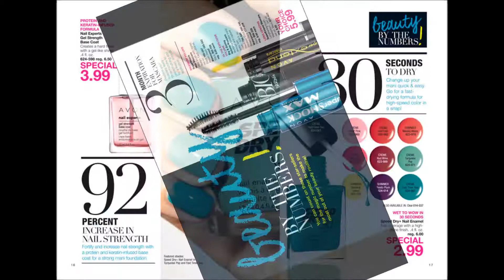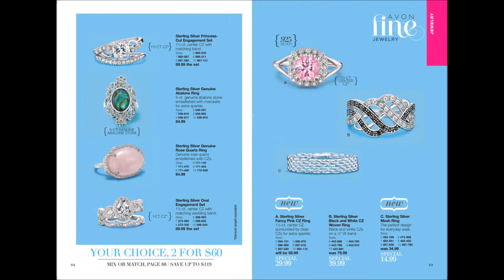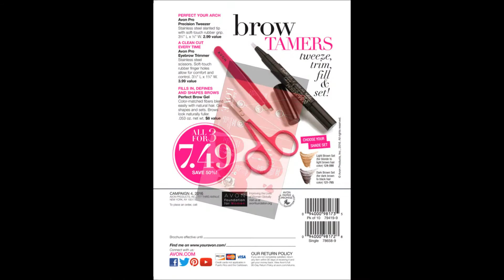Avon Campaign 4 Brochure